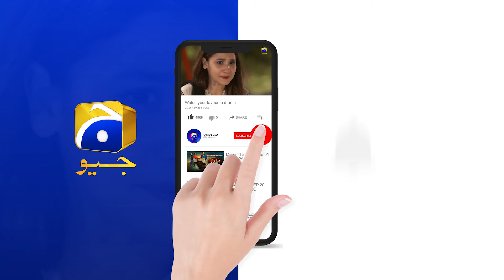Meherposh | Episode 24 | Best Scene 06 | HAR PAL GEO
Cast:
Danish Taimoor As Shahjahan
Ayeza Khan As Mehru
Sania Saeed As Nusrat
Ali Abbas As Naeem
Rehan Sheikh As Jahanzaib
Iffat Rahim As Shakeela
Ismat Zaidi As Sakeena
Zainab Shabir As Ayaat
Humaira Bano As Kaneez
Syed Arez As Waqas
Mubsirah Khan As Almas